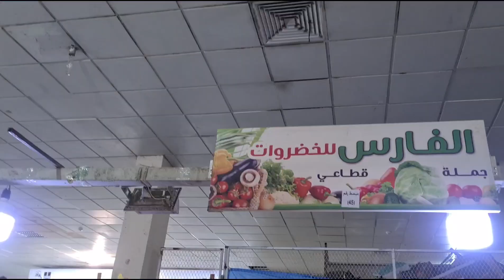Madinah me wholesale sale market fruits, vegetables, meat 🍖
Anamta's vlog my another channel 👆